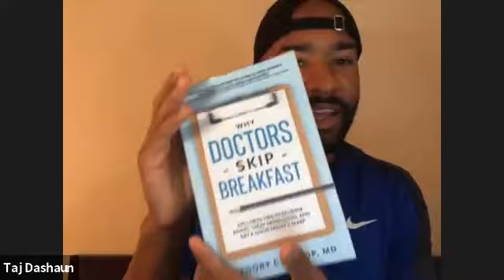"Retired Athlete Health" w/ Doctor Gregory Charlop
Gregory Charlop, MD, is an award-winning physician, author, speaker, and aging expert. Known as the anesthesiologist to the stars, Dr. Charlop is one of the most sought-after physicians in California (and now Texas).

After training at Stanford and UCLA, Dr. Charlop built a career attending to some of the most complex patients in the San Francisco area. He's spent years on the front lines of healthcare, treating adults and children with uncontrolled pain and complicated medical issues. Now, he's brought his talents to Beverly Hills and Hollywood. Celebrities and executives fly in from all over the country for plastic surgery under his expert care.

An authority in athlete wellness and advanced nutrition, Dr. Charlop is now sharing his expertise with the world. He's the author of Why Doctors Skip Breakfast: Wellness Tips to Reverse Aging, Treat Depression, and Get a Good Night's Sleep. Dr. Charlop is the founder of a telemedicine sports wellness and anti-aging clinic that sees athletes and high-achievers throughout California.

Grab your copy of his book, "Why Doctors Skip Breakfast" today from Amazon